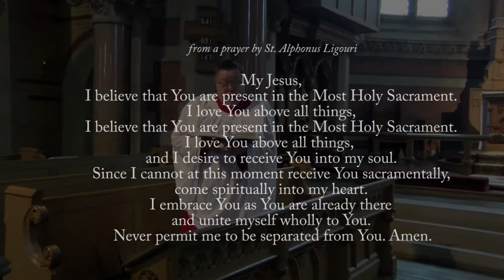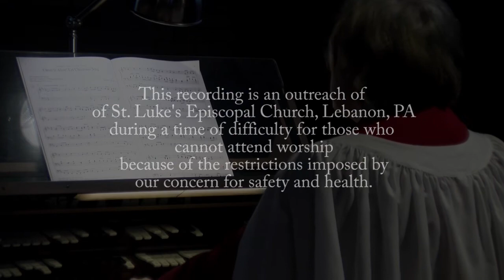Fourth Sunday in Easter - Good Shepherd Sunday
Sheep and shepherds. Sheepgates. Voices. They're all part of the relationship between God and God's children. Jesus explains.